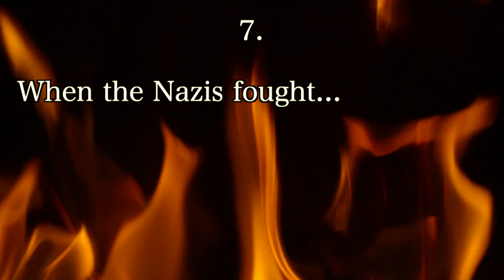The 7 Weirdest Historical Events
Here are 7 of the weirdest events that ever happened in the past. You won't believe these mysterious events ever happened - but they really did! Lets dive into the some of the strangest moments in history...

Timestamps

00:00 Intro
00:08 The Battle for Castle Itter
01:36 The Dancing Plague
02:47 Violet Jessop
03:40 Caligula's Horse
04:19 Two Soviets Save The World
05:26 Unsinkable Sam
06:14 Pepsi's Army